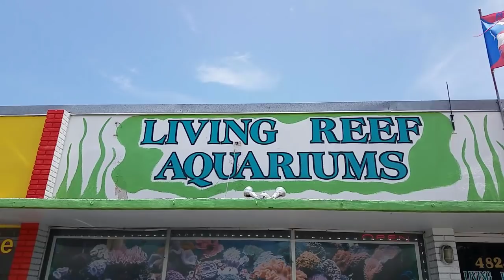Coralust Visits Living Reef Aquariums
Coralust Visits Living Reef Aquariums .Check out this great LFS in Fort Lauderdale Florida. This is a reef shop and we give you a tour of their saltwater tanks full of corals and exotic fish.